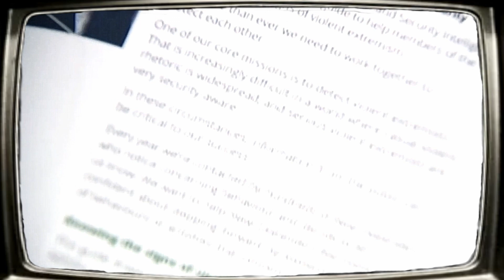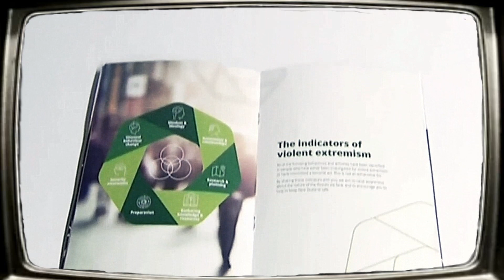New Zealand Secret Service Labels those AGAINST Lockdown Restrictions TERRORISTS!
This clip is from Newshub NZ (New Zealand). Speaks for itself don't it?